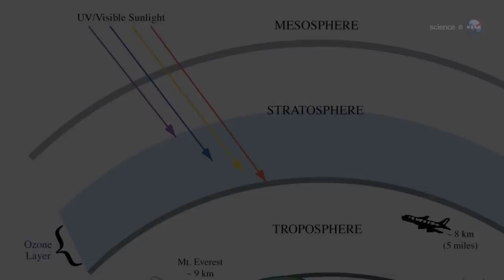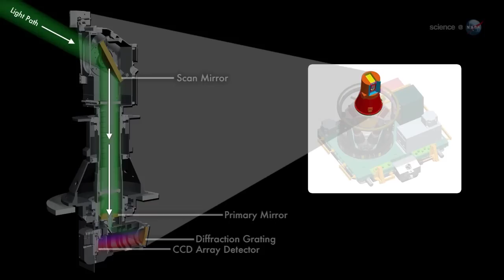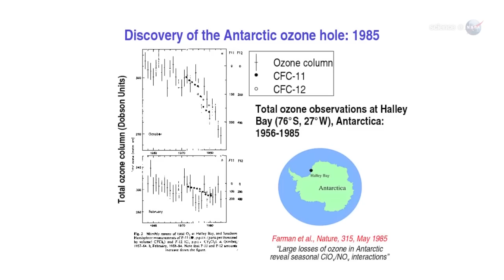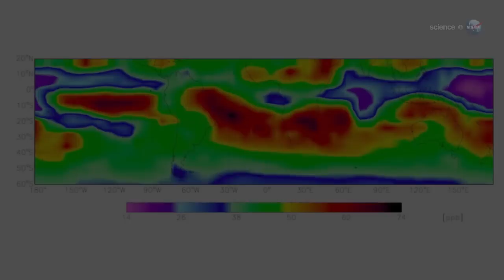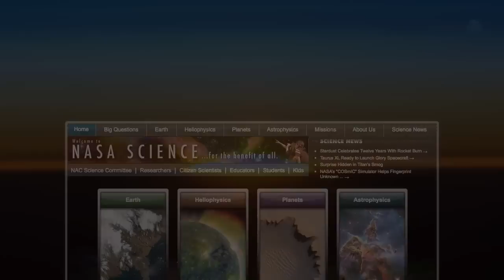ScienceCasts: Don't Let This Happen to Your Planet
Life as we know it doesn't thrive on planets without ozone layers. A new instrument slated for launch to the ISS will monitor Earth's protective ozone shell with greater depth and precision than ever before.